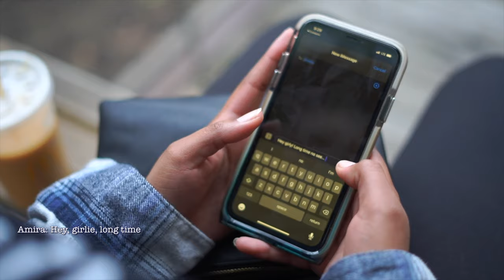"Ya Heard Me?" Trailer (Part 1)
The Dance for Social Change (DSC) Teen Company will premiere a new dance film that urges us to listen to young people about how the global pandemic is affecting their mental health and wellness at the 7th annual Dance for Social Change Festival (June 2-6, 2021 at the Broadside Theater).

Performers: Amaya Smith, Amelia Gaskew,  Amira Mumford, Gabrielle Bankston, Daniel Gray
Filming and Editing: Fernando Lopez
Sound: free feral
Production: Chanice Holmes